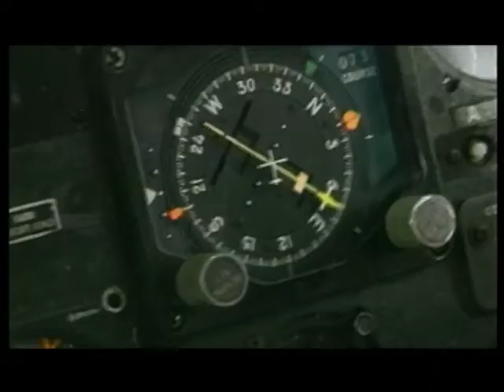Sri Lankan Lions